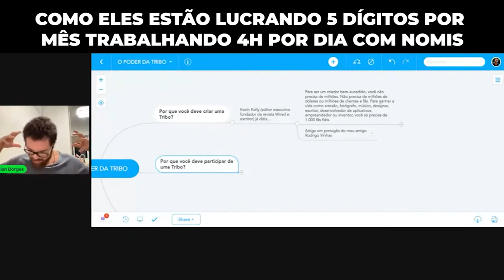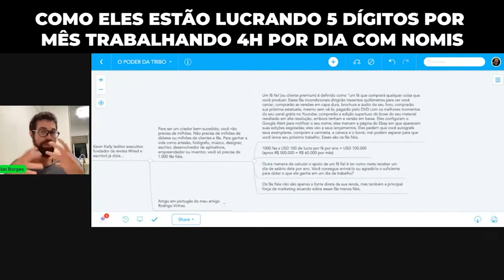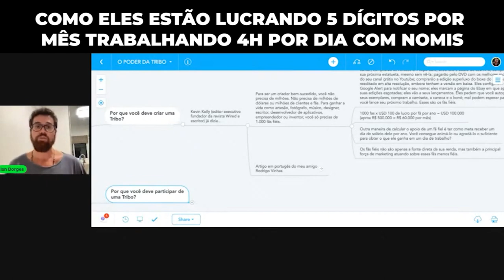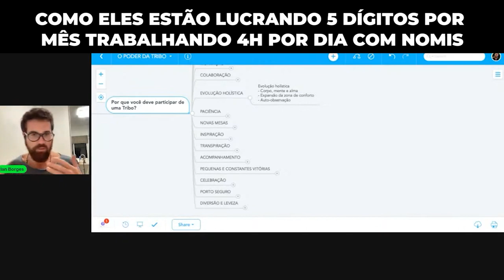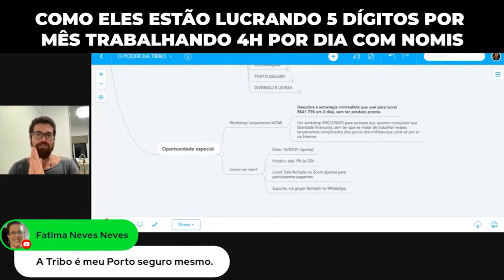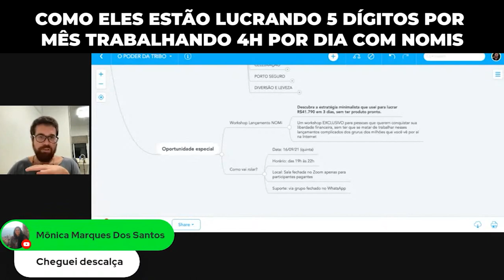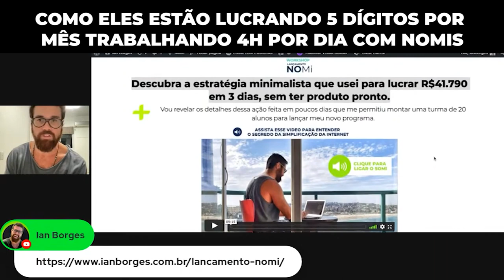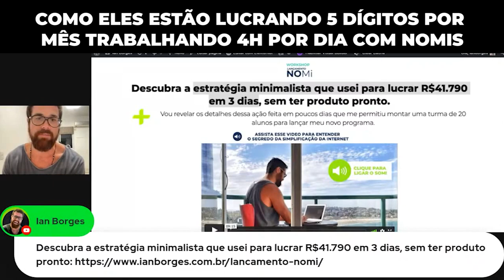DESCUBRA COMO POUCOS CLIENTES VÃO TE RENDER 5 DÍGITOS TODO MÊS COM SEU NOMI